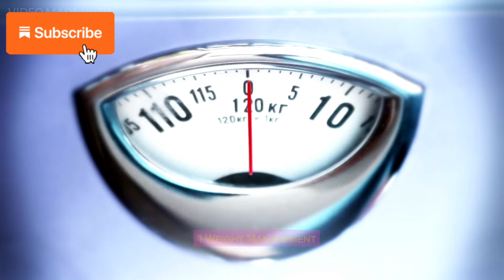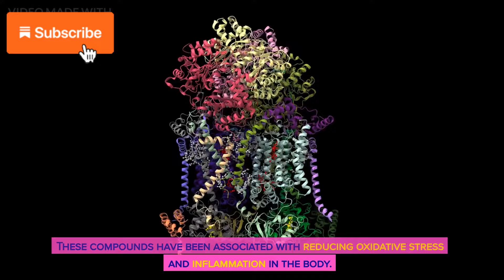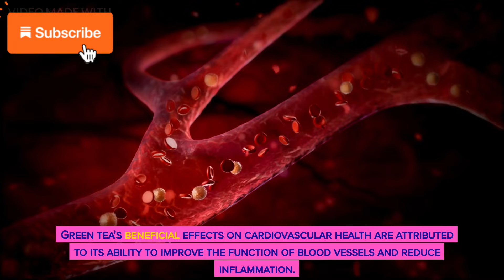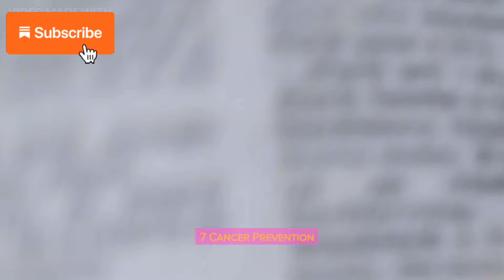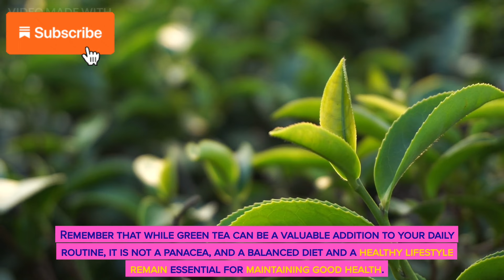What Happens To Your Body When You Drink Green Tea Every Day | Green Tea Benefits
Welcome to 'BrightKnowledge-Healthy Living,' your go-to source channel for enlightening insights on various topics! In today's episode, we're delving into green tea, a beverage that has captivated minds and palates for centuries.

🍃 Discover the amazing science behind green tea and its profound impact on your health. The benefits are nothing short of extraordinary, from weight management to improved cardiovascular health.

🔬 Join us as we uncover the secrets of green tea's antioxidants and how they protect your body from free radicals, reducing the risk of chronic diseases.

🏥 Learn about the positive effects of green tea on heart health, diabetes management, and even potential cancer prevention.

🧠 Explore how green tea can boost brain health and cognitive function and be a soothing remedy for everyday stress.

Whether you're a green tea enthusiast or a newcomer to this ancient elixir, this video is your gateway to a healthier, happier you.

It's crucial to remember that green tea may not be suitable for everyone, especially those with specific medical conditions or taking certain medications. Always consult with a healthcare professional before making significant changes to your diet.

Remember, your health is your wealth, and green tea could be the natural addition your body needs!

Stay curious, stay healthy, and keep seeking 'BrightKnowledge.' Thank you for joining us today! 🌱🍵

⏱️ Video Timestamp:
[00:00] - Introduction: Welcome to 'BrightKnowledge'!
[01:15] - What is Green Tea and Its History
[04:30] - The Science Behind Green Tea
[07:22] - Weight Management and Green Tea
[10:45] - Antioxidant Power of Green Tea
[13:20] - Green Tea and Cardiovascular Health
[16:40] - Brain Health and Cognitive Function
[19:55] - Green Tea's Role in Dental Health
[23:10] - Skin Benefits of Green Tea
[26:30] - Diabetes Management with Green Tea
[30:15] - Cancer Prevention and Green Tea
[33:40] - Green Tea and Liver Health
[37:05] - Stress Reduction and L-theanine
[40:20] - Conclusion: Embracing the Green Tea Habit
[42:15] - Outro: Stay Curious with 'BrightKnowledge'